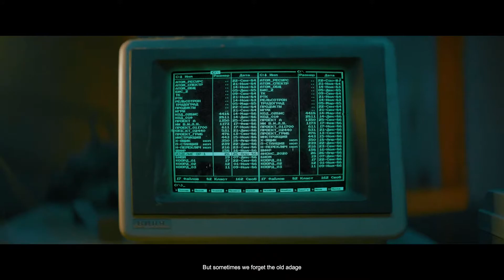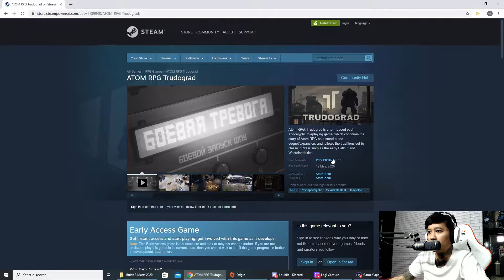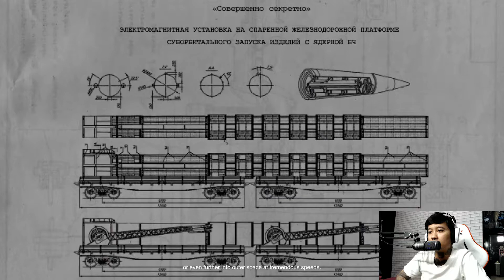#1 ATOM RPG TRUDGRAD "GAMEPLAY"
Ini game banyak banget teka tekinya asliiii!! Kita ga dikasih tau petunjuk jalan kemana, trus questnya harus ngapain aja. Sebenernya ini game bagus dari segi graphic dll, cmn ga bersahabat untuk anak kecil wkwkwkw.. Next aku akan mainin lagi game ini walaupun sulit wkwkw..